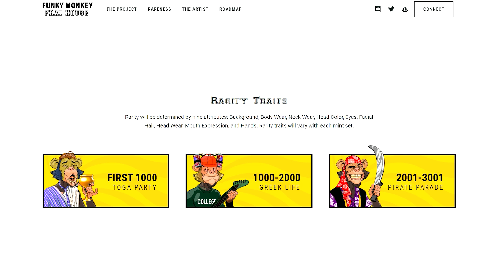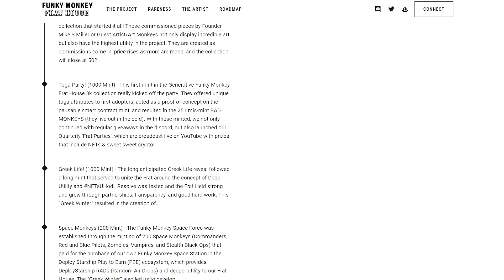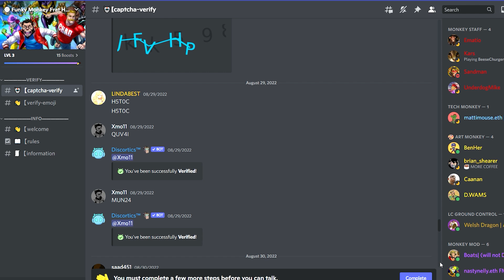FMFH - Minting is scheduled for September 13th! A real artist from DC and Game of Thrones!